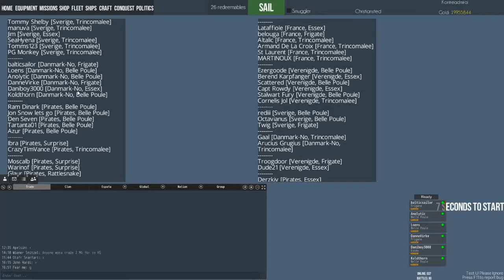Naval Action - Small Battle Challenge Oct 17th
Gameplay from Naval Action